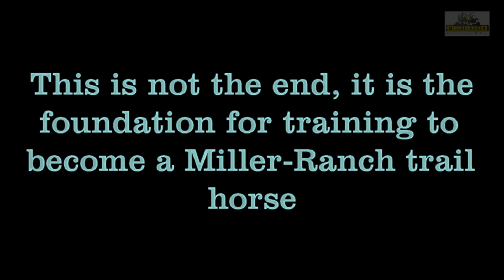"Leadership ist the goal" - Watch Me Neigh Neigh- 6 years old Missouri Foxtrotter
Watch Me Neigh Neigh is a Missouri Fox Trotter, 6 years old. He is trained for the show ring. In the show ring there are no surprising encounters like in the wild on the trail that can scare a horse and activate the flight instinct. Like many gaited horses, Watch Me lacks canter. He will learn all that now at the Miller Ranch.